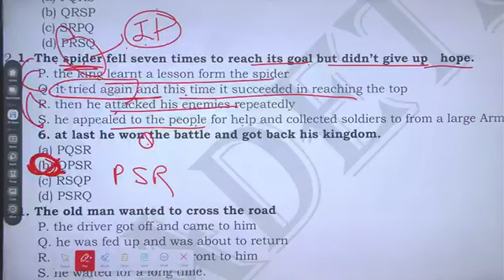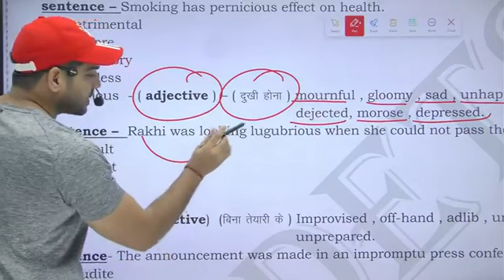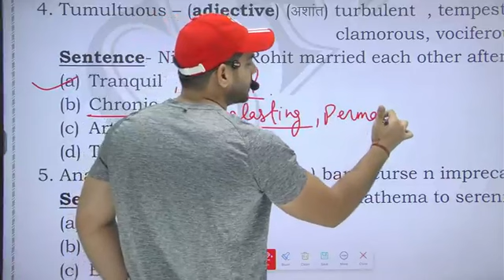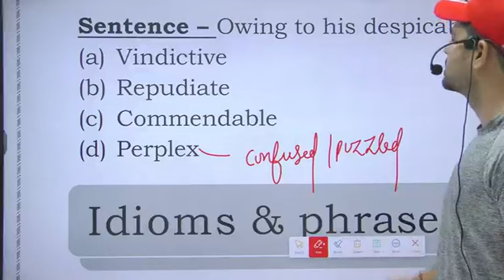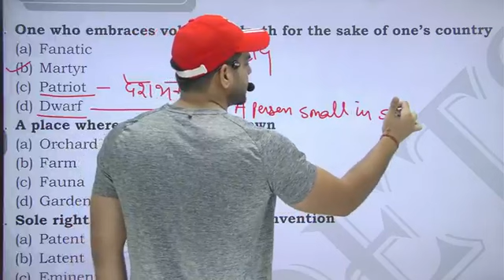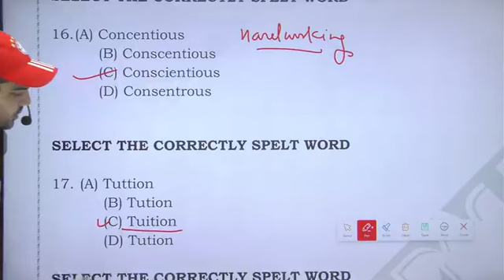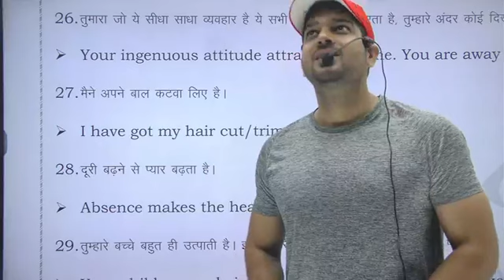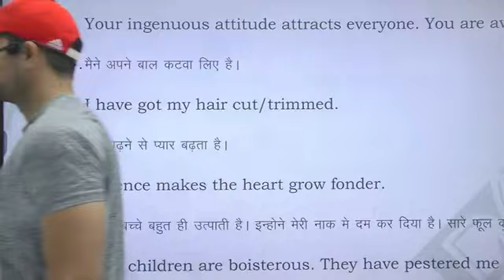Sanjeev Sir Vocabulary class 9 ll Air force CDS NDA SSC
Sanjeev sir English class 3 Air force CDS NDA SSC 2024 new batch

Welcome to the ultimate English Classes for defense exam aspirants! Join us for a comprehensive English class tailored for SSC ( CGL , CHSL , CPO , MTS and all competitive exam)   Airforce X/Y, Navy, SSR/AA, and Army Clerk exams, brought to you by the renowned educator, Sanjeev Thakur Sir.
✅ Exam-Oriented Content: Our English classes are specifically designed to cover the essential topics and concepts you need to excel in your defense exams.

✅ Expert Guidance: Sanjeev Thakur Sir, with years of teaching experience, will provide you with valuable insights and strategies to tackle English questions effectively.

✅ In-Depth Learning: Dive deep into English grammar, vocabulary, and comprehension with our detailed lessons.

✅ Interactive Sessions: Engage in live discussions, interactive quizzes, and Q&A sessions to enhance your understanding and retention of English concepts.

✅ Suitable for All Levels: Whether you're a beginner looking to build a strong foundation or an advanced learner aiming to refine your skills, our classes cater to all levels of English proficiency.

Prepare with confidence and boost your chances of success in Airforce X/Y, Navy, SSR/AA, and Army Clerk exams.